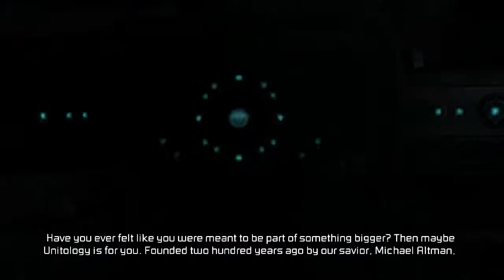BNG:DeadSpace2 chapter 4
ตอนนี้ไอแซคอยู่ภายในโบสถ์ ไอแซคจะติดต่อหาเดียน่า เพื่อถามเหตุผลว่าทำไมพาเค้ามาที่นี่ เดียน่าบอกว่าที่โบสถ์จะเป็นสถานที่ปิด พวก Tiedemann จะไม่สามารถเข้ามาสอดส่องที่นี่ได้ ให้ไอแซครีบมาหาเธอที่ชั้นบนสุดของโบสถ์โดยเร็ว